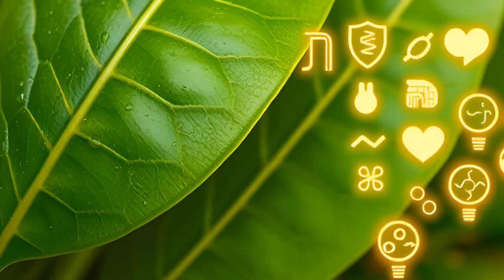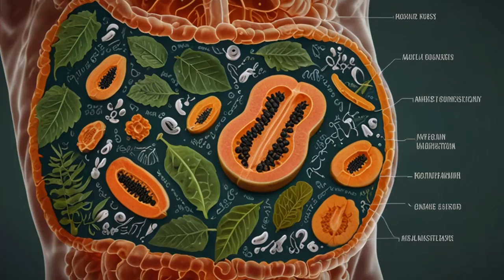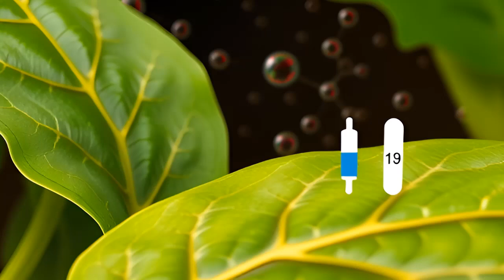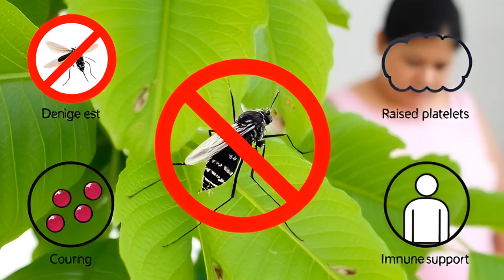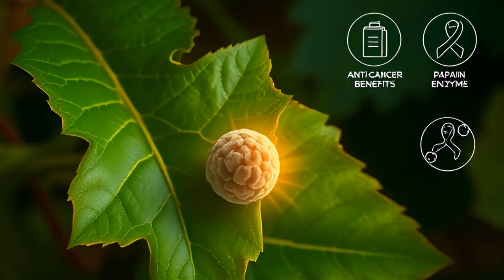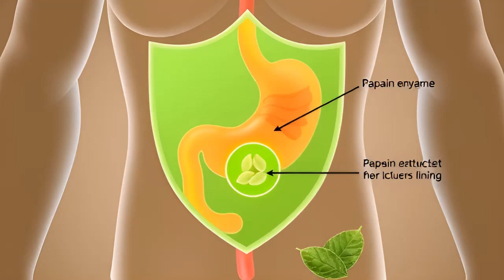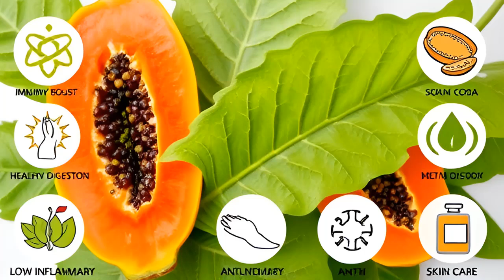Unlock the Power of Papaya Leaves: 10 Incredible Health Benefits Revealed | Learning Hub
Discover the amazing health benefits of papaya leaves that you probably never knew about! For centuries, papaya leaves have been celebrated in traditional medicine, and modern science is beginning to validate these ancient practices. In this video, we explore 10 scientifically supported benefits of papaya leaves that can enhance your health and well-being. From boosting your immune system to aiding digestion and even combating serious diseases, papaya leaves are a treasure trove of health benefits waiting to be discovered.

Boost Your Immune System: Papaya leaves are rich in essential nutrients like vitamins A and C, flavonoids, and carotenoids that strengthen your immune response. Studies show that papaya leaf extract can significantly increase white blood cell count, helping you fight off infections effectively.

Improve Digestion: Struggling with digestive issues? The high fiber content in papaya leaves, combined with an enzyme called papain, aids in protein digestion and promotes healthy bowel movements. Discover how papaya leaves can alleviate conditions like constipation and stomach ulcers.

Lower Blood Sugar Levels: If you have diabetes, papaya leaves might be your new best friend. Research indicates that they help reduce blood sugar levels and improve insulin sensitivity. Learn how incorporating papaya leaf extract into your routine can help you manage your diabetes more effectively.

Reduce Inflammation: Packed with anti-inflammatory compounds, papaya leaves can help reduce chronic inflammation in the body. This video explains how they compare to conventional anti-inflammatory medications and their potential benefits for conditions like inflammatory bowel disease.

Natural Treatment for Dengue Fever: Discover how papaya leaves can boost platelet counts and reduce the severity of dengue fever, a disease affecting millions globally. We’ll discuss recent studies that highlight their effectiveness.

Combat Malaria: Papaya leaves have a long history of use in treating malaria. Recent research shows their potential as an anti-malarial agent. Learn how to prepare papaya leaf tea and its benefits for malaria prevention.

Skin Health Benefits: From acne to eczema, papaya leaves have been used for centuries to treat various skin conditions. We’ll cover their antimicrobial properties and how to use them for healthier skin.

Promote Hair Growth: Want healthier hair? Papaya leaves contain nutrients that promote hair growth. We’ll share tips on how to use papaya leaves for luscious locks.

Cancer Inhibition: Exciting research suggests that papaya leaves may inhibit cancer cell growth. We’ll explore the studies that show their potential in cancer treatment and prevention.

Protection Against Ulcers: Learn how the enzymes in papaya leaves can help protect your stomach lining from ulcers, reducing damage and promoting overall digestive health.

Whether you’re looking to boost your immunity, improve your digestion, or explore natural remedies, this video will provide valuable insights into the health benefits of papaya leaves. Don't miss out on the chance to enhance your health with this incredible superfood!

We have more amazing content coming your way, including a video on the wonderful health benefits of papaya seeds.